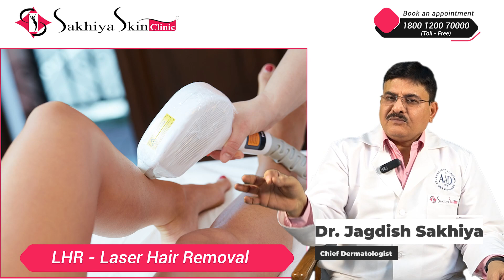What is LHR? Painless Hair Removal Treatment (LHR क्या है? पेइनलेस हेयर रिमूवल ट्रीटमेंट)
Are you hearing the word LHR everywhere but don't know what it is? Here Dr. Jagdish Sakhiya explains it. Laser Hair Removal is the best method for removing your unwanted hairs without any pain and sensitivity to the skin. Different technologies and different techniques are available to remove any thick hair from any part of the body.

LHR is gaining quite a lot of popularity and for all the right reasons. So if you want to get rid of those unwanted hairs, contact Sakhiya Skin Clinic.